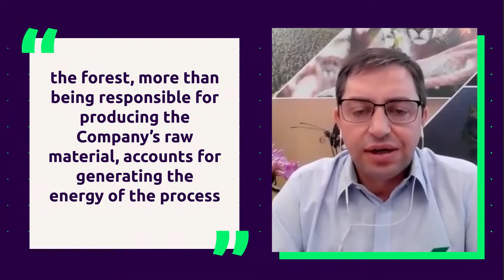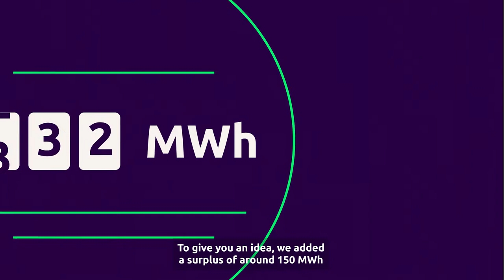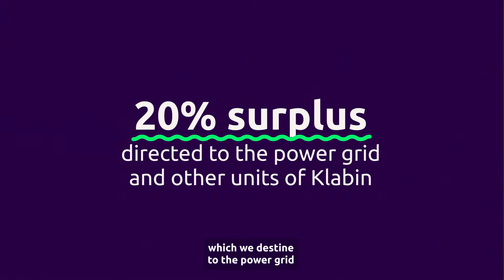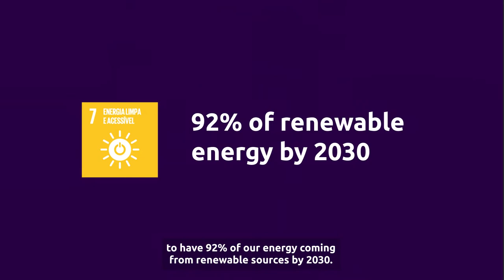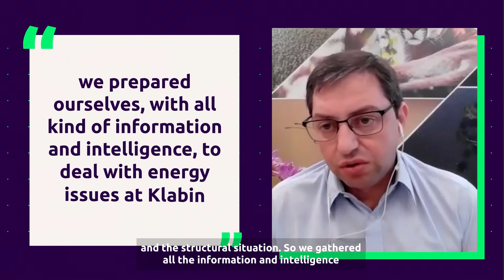How does Klabin produce, use and sell clean and renewable energy?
Do you worry about learning where your energy comes from? In a time when climate change is a big challenge, governments, companies and people search for energy sources that are clean and renewable.

That’s the case of Klabin. The Company’s forests, more than the main raw material to producing pulp and paper, became a sustainable source of energy. Today, 90% of the Company’s energy mix comes from renewable sources, and the surplus of energy generated by Klabin is distributed to the System.

To talk about this subject, Klabin Invest invited Sandro Ávila, Director of Operational Planning, Logistics, and Supplies. Press play and watch the interview.

Klabin Invest. More knowledge, for better choices.